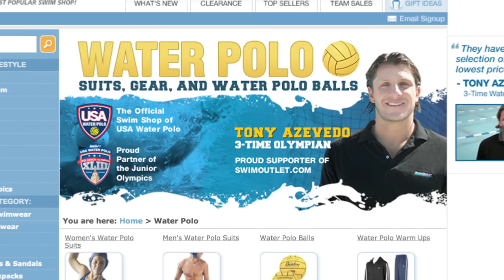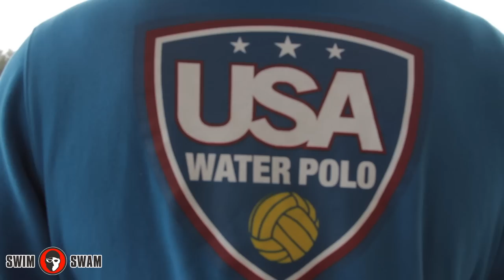Tony Azevedo, Water Polo Olympic Preview: GMM presented by SwimOutlet.com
3-time Olympian, Tony Azevedo, takes us behind the scenes of being a world-class water polo player. Tony explains his training regiment, which includes swimming up to 9,000 meters a day during the early part of the season.